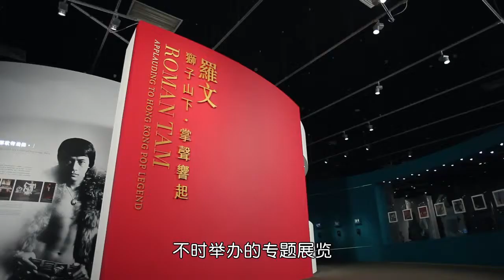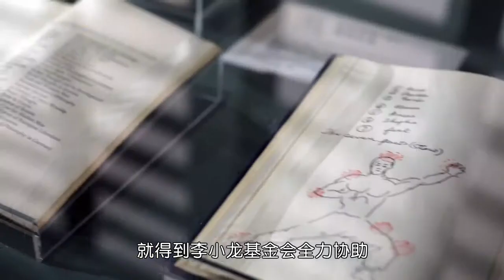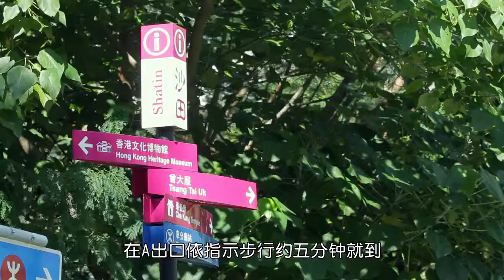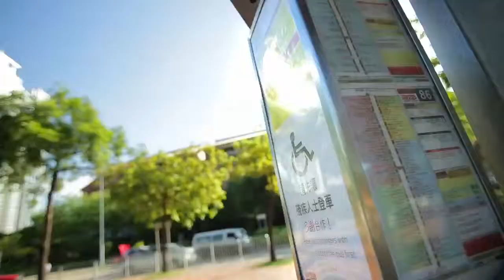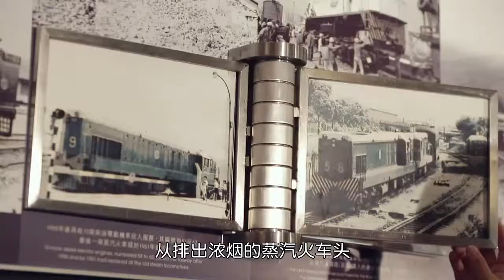新界一日文化游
新界既有令人身心舒畅嘅自然风光同现代化市镇，仲有让你增广见闻嘅博物馆同寻根探秘嘅古迹，立即约好亲友出发啦！